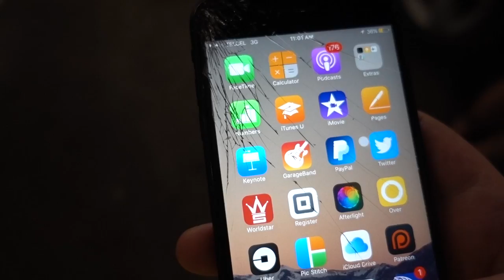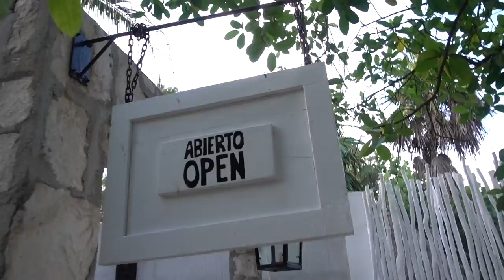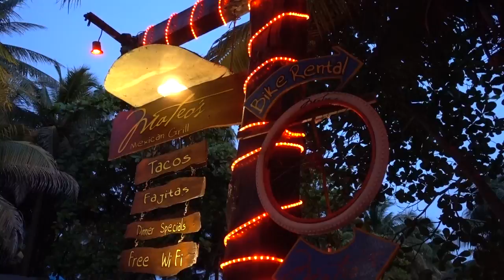Best UltraBoost for swimming? + Underwater caves in Tulum, Mexico!